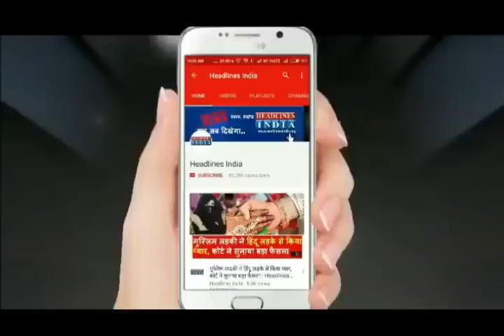Actress Chloe Ferry का बीच सड़क पर खुल गया तौलिया, कैमरे में कैद हुई तस्वीरें | Headlines India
जब Actress Chloe Ferry का बीच सड़क पर खुल गया तौलिया, कैमरे में कैद हुई तस्वीरें, watch out the video